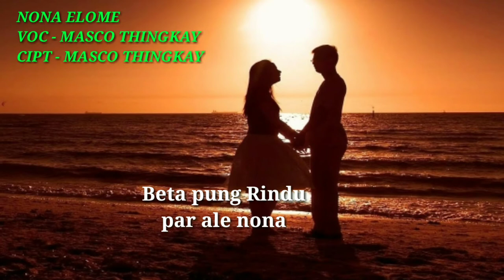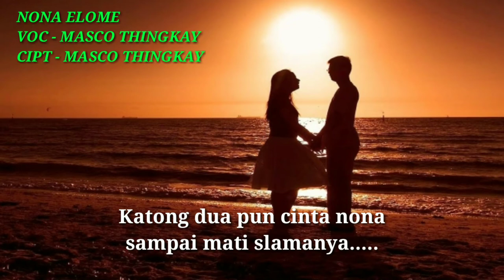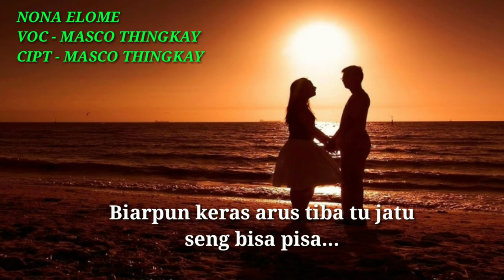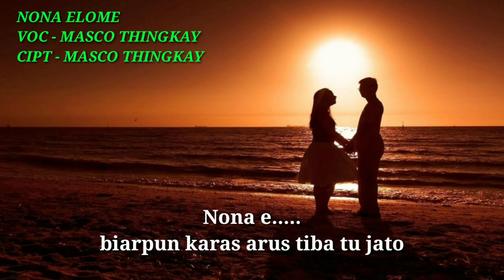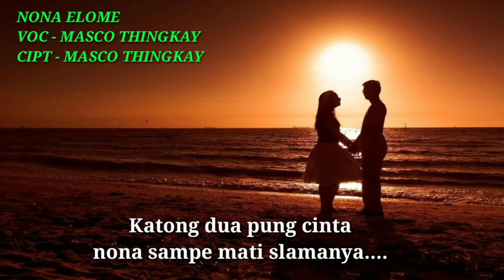NONA ELLOMEL - VOC MASCO THINGKAY ( FULL LIRIK ) LAGU AMBON TERBARU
Judul - Nona Elome
Voc - Masco Thingkay
Cipt - Masco Thingkay

Lagu ambon maluku.
sebelumnya saya minta maaf, jika ada salah penulisan kata dalam lirik lagu ini.

Semoga terhibur buat pera penikmat lagu ambon.
Mohon berkomentar yang baik dan elegan yah.
Terima kasih